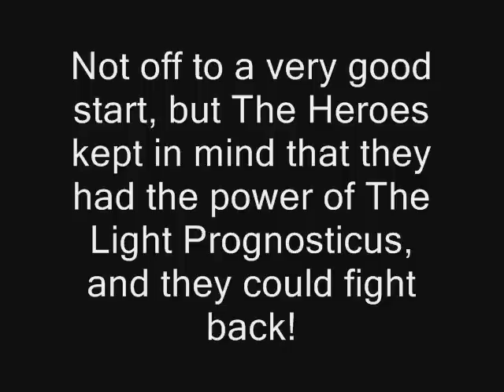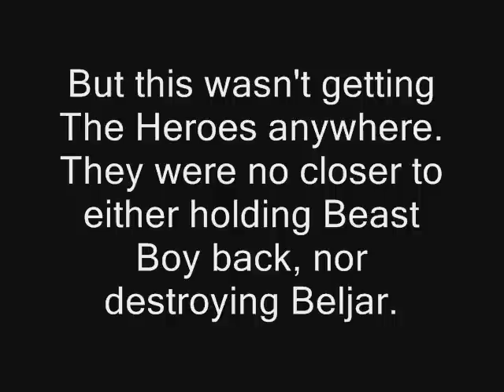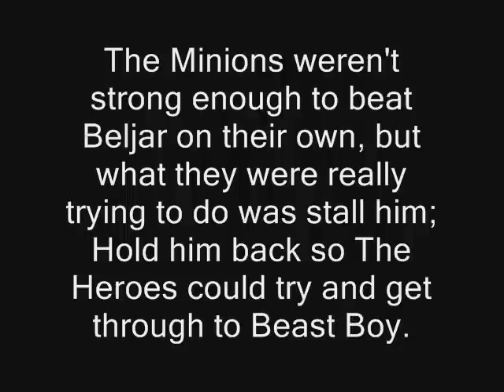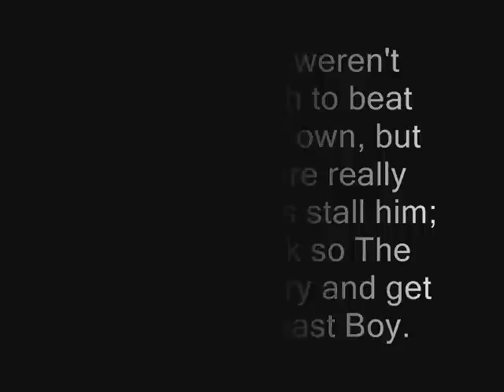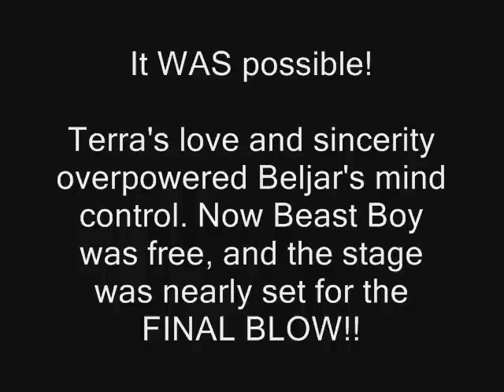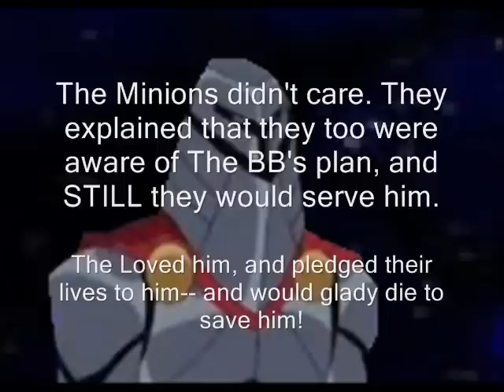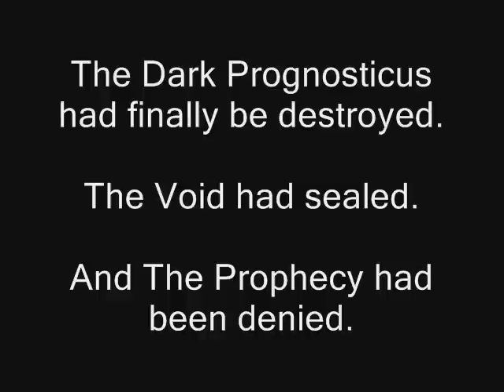Teen Titans Fanfic- THE END OF ENDS- Chapter 13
Only ONE CHP LEFT... but I warn you now, you won't like what happens.

And the missling Line Medeva says is "Let's go" (I was sur eI put it up and it WAS there I am VERY SORRY for all these spelling errors.